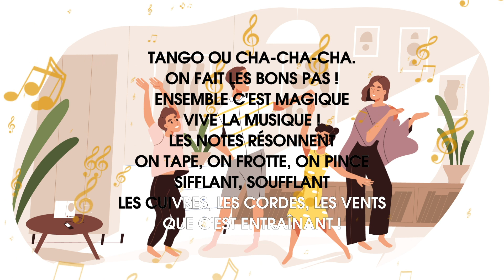Animation poème 08 En musique